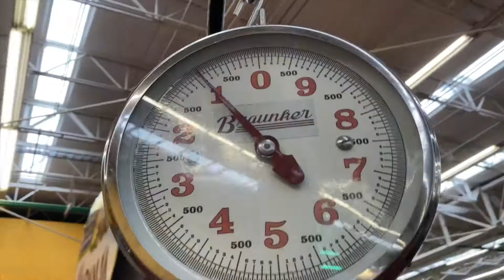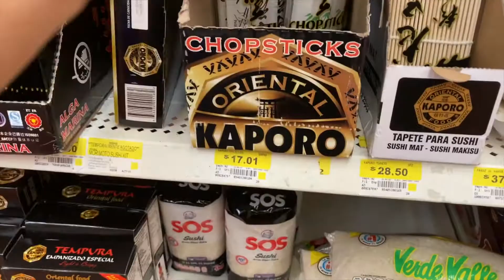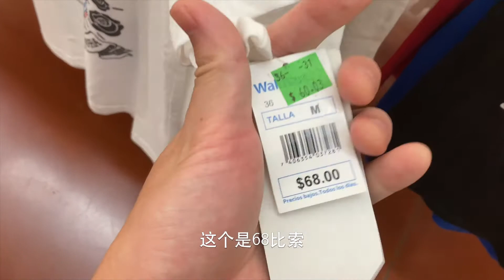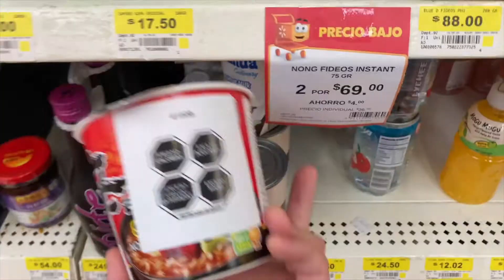“100块人民币”，我在墨西哥买到了什么？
一场🇲🇽在墨西哥当地的购物，总共花去294.35比索，约等于93.56人民币（截止到2020年9月的汇率）。

我买到了一罐1.5升的牛奶，一瓶1.2升的啤酒，一桶20升的水，一件墨西哥当地特色的T恤衫，四根香蕉，五个牛油果，一袋来自遥远亚洲的方便面和十根筷子..